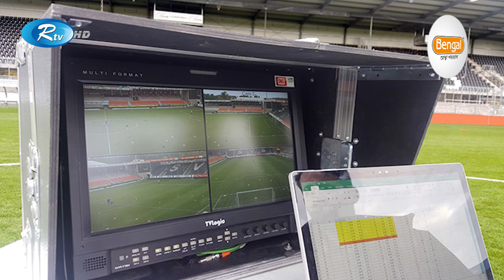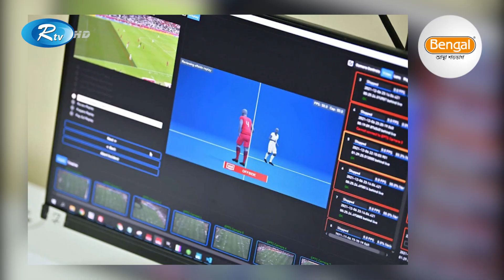উন্নত প্রযুক্তি ব্যবহারে নিখুঁত অফসাইড সিদ্ধান্ত দেওয়া হচ্ছে কাতার বিশ্বকাপে! | Offside | Rtv